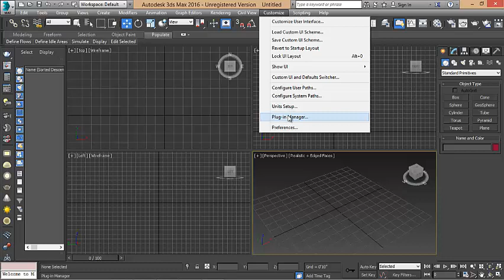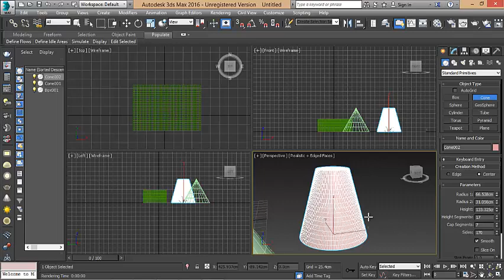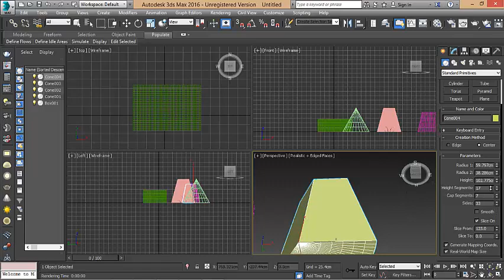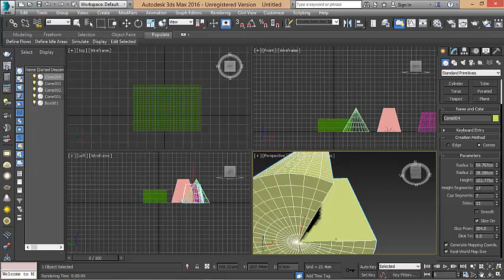How to change unit and standard Primitives (Session-3)